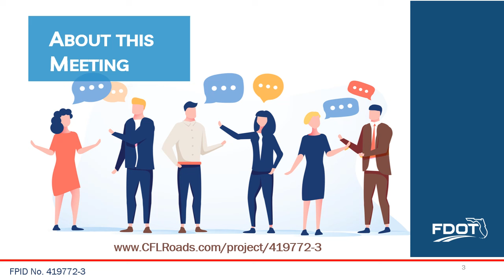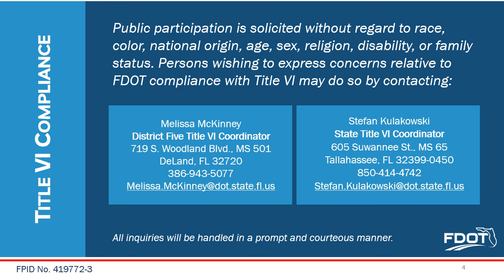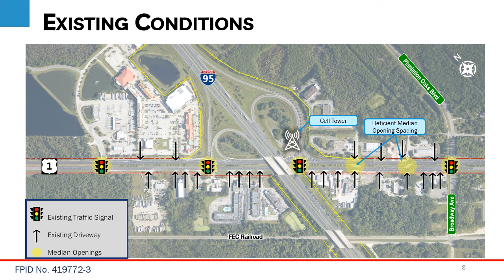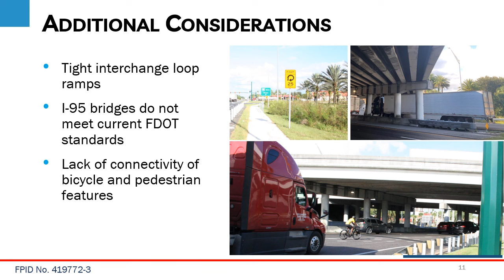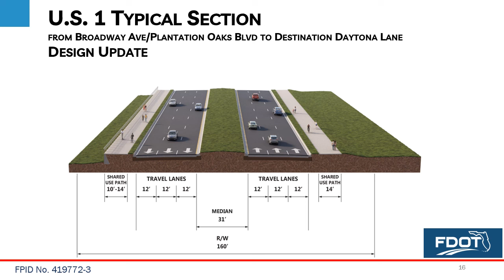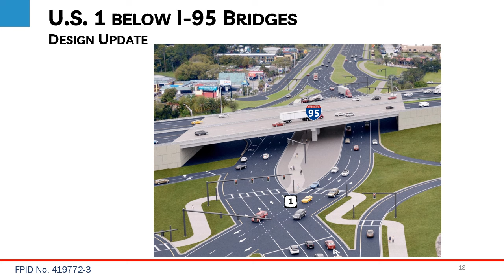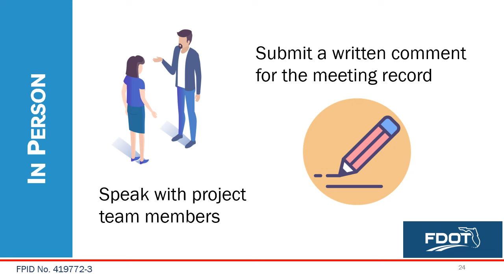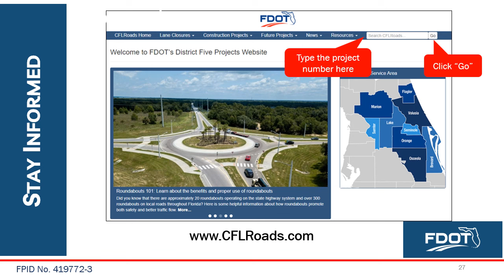2024-05-22 Public Meeting Presentation